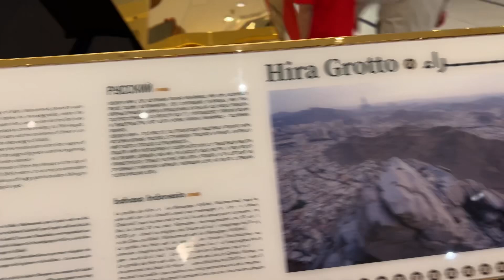Cave of Hira in Clock Tower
Cave of hira history